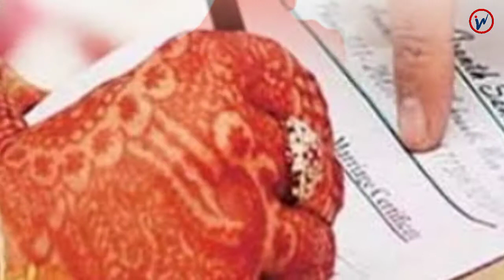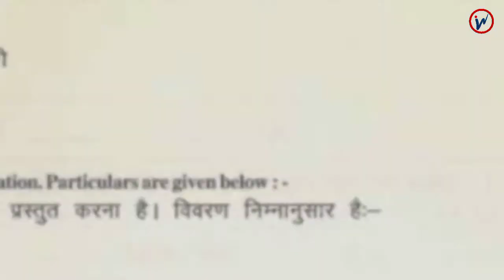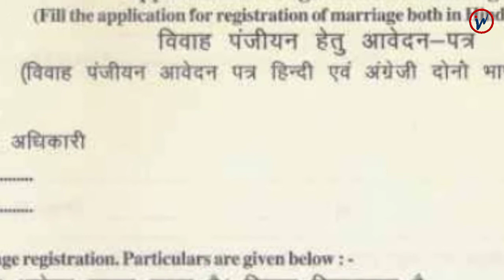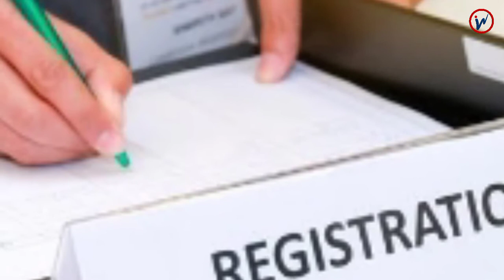Rajasthan Will Now Officially Register Child Marriage | Inside News Andar Ki Baat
राजस्थान में अब आधिकारिक तौर पर होगा बाल विवाह का पंजीकरण |

बाल विवाह के 30 दिन में देनी होगी सूचना, विवाह रजिस्टर्ड तो होंगे, लेकिन वैध नहीं माने जाएंगे

राजस्थान सरकार का एक निर्णय इन दिनों चर्चा का विषय बना हुआ है। यूं तो पूरे देश में बाल विवाह पर रोक है,पर राजस्थान सरकार ने हाल ही में एक बिल पारित किया है, जिसके मुताबिक बाल विवाह करने वाले को 30 दिनों के अंदर रजिस्ट्रेशन कराना अनिवार्य होगा। यह बिल पारित होने के समय से ही विवादों में है। इसका प्रमुख कारण यह है कि बाल विवाह राजस्थान में रजिस्टर्ड तो होंगे, पर वह वे वैद्य नहीं माने जाएंगे। यानी यदि कोई व्यक्ति अपनी नाबालिग बच्ची का विवाह करता है तो उसे 30 दिनों के अंदर उस विवाह को रजिस्टर्ड कराना होगा। दिलचस्प बात यह है कि राजस्थान में भी बाल विवाह कानूनन अपराध है। ऐसे में वह व्यक्ति जो बाल विवाह को रजिस्टर्ड कराने आएगा कानूनन दंड का भागी होगा। राजस्थान सरकार ने अपने इस बिल में इस बात का जिक्र नहीं किया है। इस बिल के माध्यम से बाल विवाह वाले जिलों को चिन्हित करना चाहती है।

इस बिल को लेकर राजस्थान सरकार की मंशा क्या है, आइए इसे जानते हैं। साथ ही हम इस वीडियो में यह भी जानने का प्रयास करेंगे कि इस बिल को लेकर राजनीतिक पार्टियां क्यों आमने सामने है? क्या इस बिल के आने के बाद बाल विवाह राजस्थान में वैद्य हो जाएगा। हम इस सवाल का भी इस वीडियो में जवाब देंगे।

राजस्थान में शादियों के रजिस्ट्रेशन से जुड़े कानून के तहत अब बाल विवाह का भी रजिस्ट्रेशन होगा। ब्लॉक स्तर तक विवाह रजिस्ट्रेशन अधिकारी रजिस्ट्रेशन करेंगे। विधानसभा में शुक्रवार को बहस के बाद राजस्थान विवाहों का अनिवार्य रजिस्ट्रेशन संशोधन बिल पारित किया गया।

Rajasthan Will Now Officially Register Child Marriage

Information will have to be given within 30 days of child marriage, marriages will be registered, but will not be considered valid.

A decision of the Rajasthan government remains a matter of discussion these days. Although there is a ban on child marriage in the whole country, but the Rajasthan government has recently passed a bill, according to which it will be mandatory for the person doing child marriage to get registered within 30 days. The bill has been in controversy since its passage. The main reason for this is that child marriages will be registered in Rajasthan, but they will not be considered valid. That is, if a person marries his minor child, then he should register that marriage within 30 days.

What is the intention of the Rajasthan government regarding this bill, let us know it. Also, in this video we will also try to know why political parties are face to face with this bill. Will child marriage become legal in Rajasthan after the introduction of this bill? We will answer this question also in this video.

Under the law related to registration of marriages in Rajasthan, now child marriage will also be registered. The marriage registration officer will do the registration up to the block level. After the debate in the assembly on Friday, the Compulsory Registration of Marriages Amendment Bill of Rajasthan was passed.